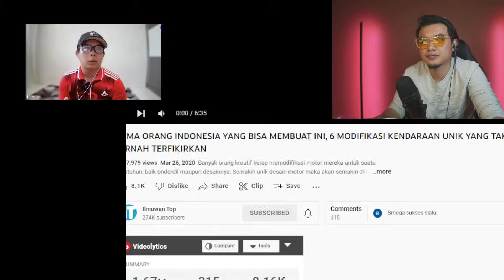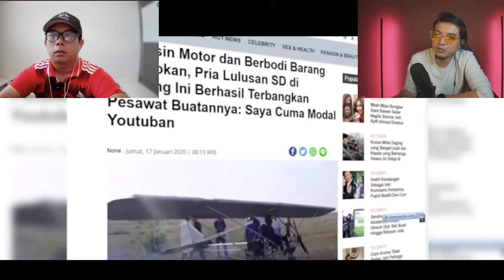GILA BANGET! CUMA ORANG INDONESIA YANG BISA MEMBUAT INI, DI JEPANG JUGA GA ADA MOTOR MODEL BEGITU!